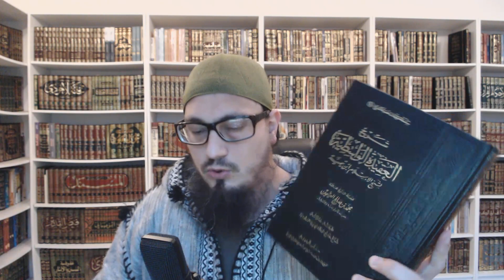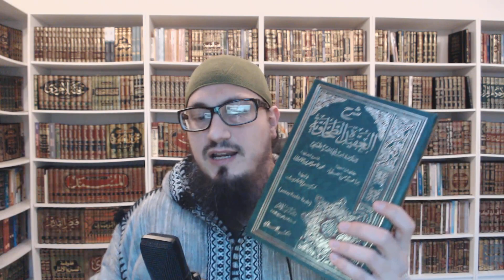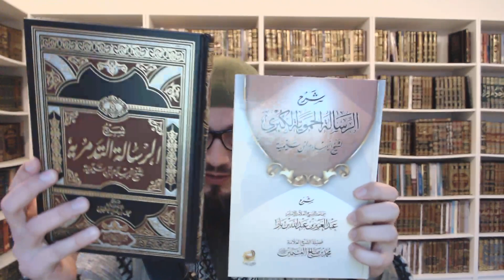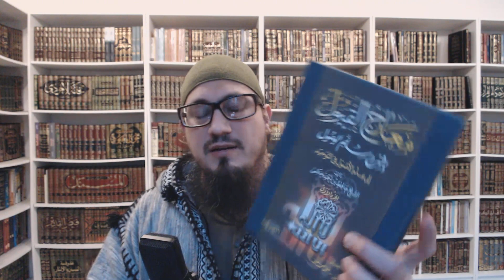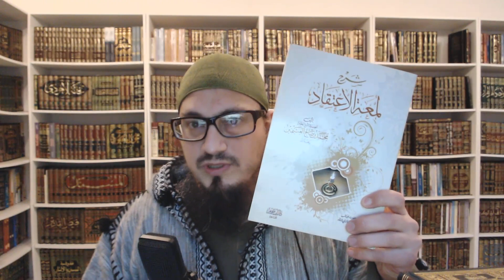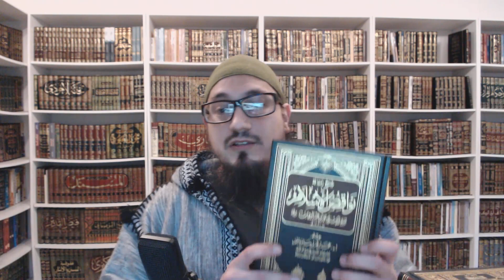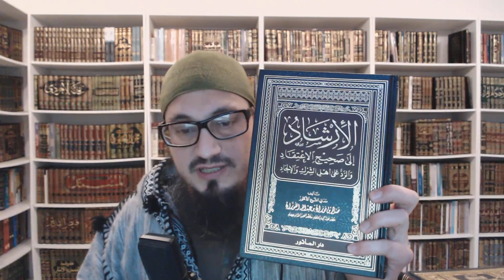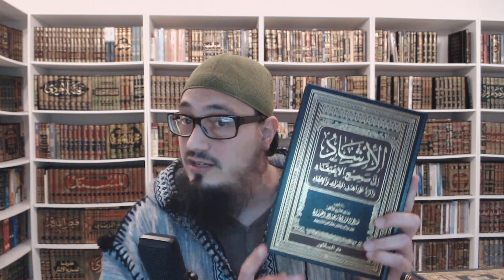Programme d'étude de livres de Aqidah / Dernière Partie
Vous pouvez contribuer à notre humble da'wah en nous aidant à en supporter les frais inhérents par un don à :
Titres des livres évoqués dans cette vidéo, traduits en français

4/ Dissipation des ambiguïtés, de Mouhammad ibn Abdilwahhâb
5/ Le livre de l'unicité, du même auteur [l'explication de Sâlih Âlou Chaykh s'appelle : "Le comble des souhaits" ]
6/ La croyance Alwâsitiyyah, d'Ibn Taymiyyah
7/ La croyance de l'imam Attahâwiy, et son explication d'Ibn Abil 'Izz
8/ La fatwa Hamawiyyah, d'Ibn Taymiyyah
9/ L'épitre d'Attadmouriyyah, d'Ibn Taymiyyah
10/ Les voies de l'acception, explication de L'Escalier de l'Arrivée, de Hâfiz Al-Hâkamiy
11/ Les fondements de la sounnah, de l'imâm Ahmad
12/ L'éclat de la croyance, d'Ibn Qoudâmah Almaqdisiy
13/ Les annulatifs de l'islâm, de Mouhammad ibn Abdilwahhâb
14/ La guidance à la croyance authentique, de Sâlih Alfawzân

Imam et conférencier diplômé de l'université islamique d'Al Azhar au Caire